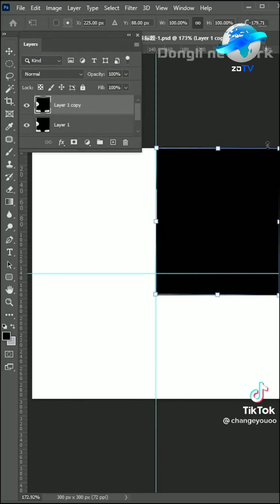how to make puzzle with photoshop